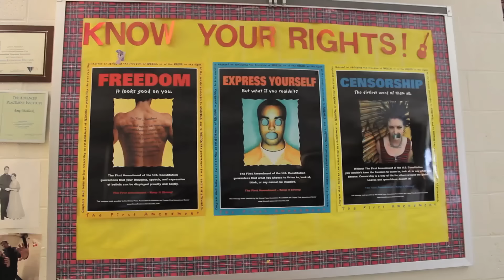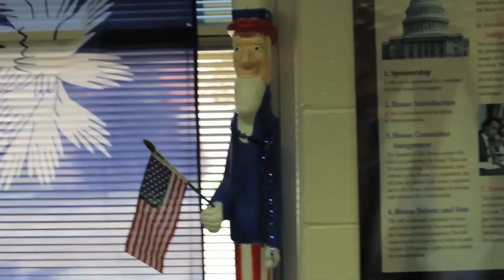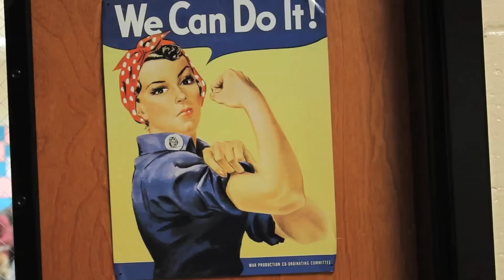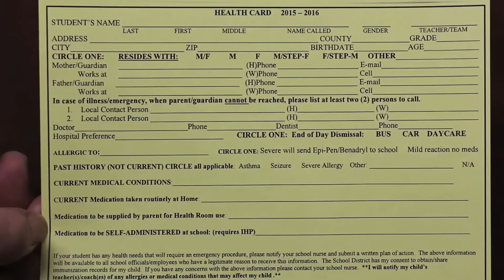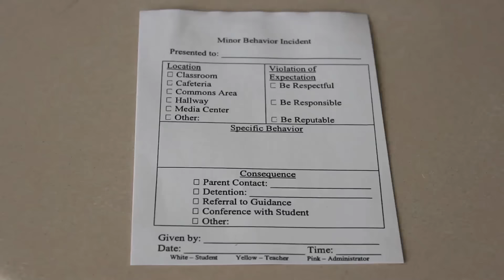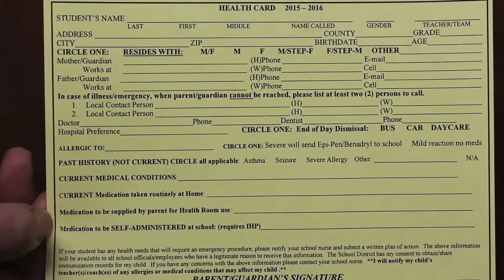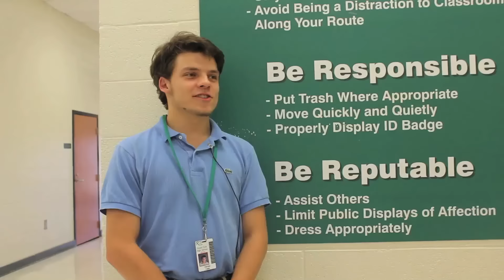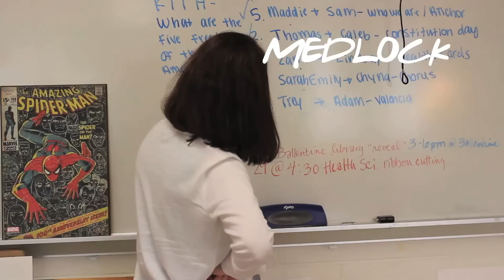The Silver Screen Report (September 18, 2015)